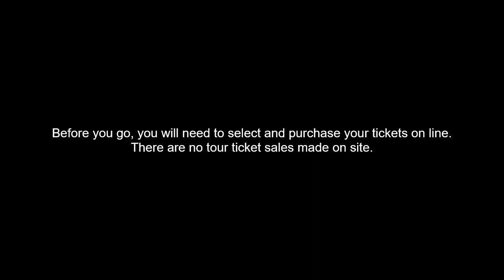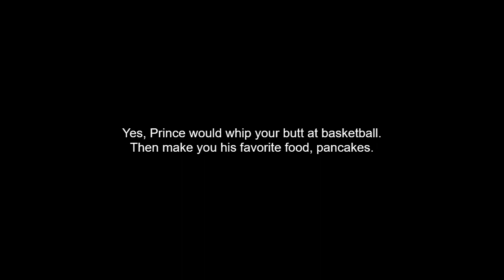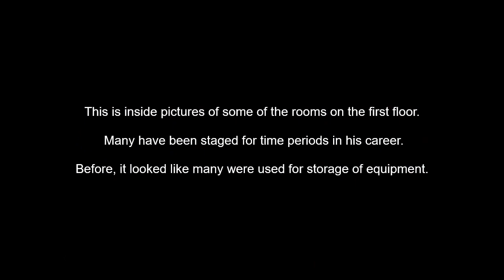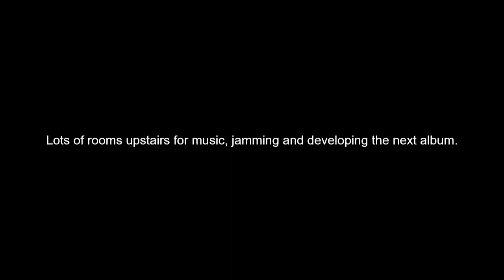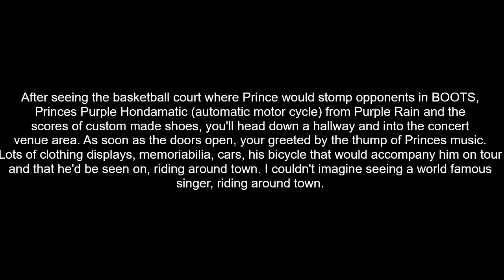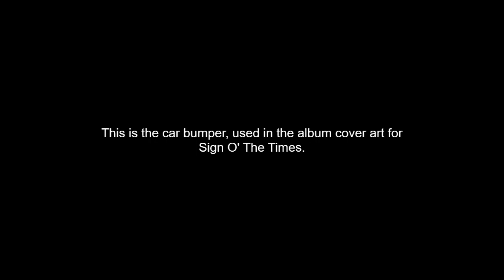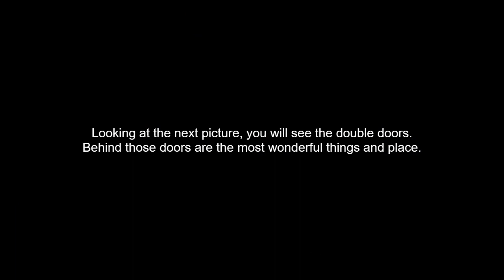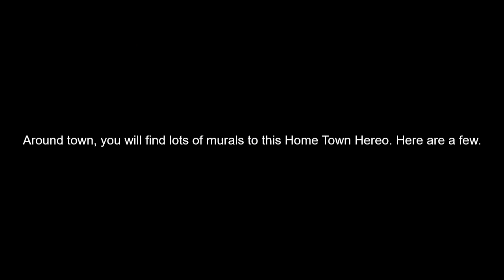Paisley Park Visit Nov 2022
This is a overview of our Paisley Park visit. It is a must see of fans and the curious. The music from the tour has been removed, regrettably.